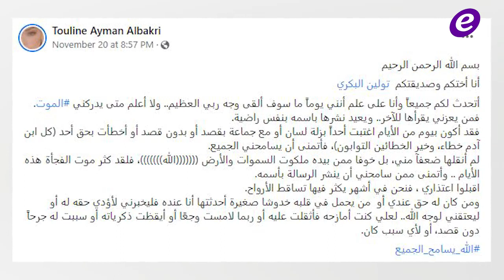إحالة محمد رمضان الى التحقيق .. تولين البكري خائفة من موتها وهل دخل عادل إمام في غيبوبة؟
عادل إمام يدخل في غيبوبة.. وهذه التفاصيل

ليلى قمري: لا أستطيع أن أكون مثل منى واصف ولا يمكنهم ان يستغنوا عني في "الهيبة"

تولين البكري تطلب السماح من الجمهور :"لا أعلم متى يدركني الموت"

مرض الوليد مقداد يقلق محبيه وزوجته تكشف عن حالته

هذا ما تقاضاه كرم بورسين وهاندا أرتشيل مقابل تجسيدهما بطولة مسلسل "أنت أطرق بابي"

Copyright : ElFann.com